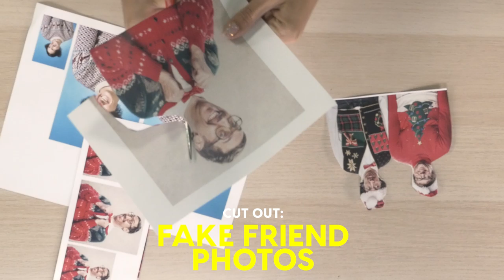DIY Fake Holiday Vacation | Tatered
Create your perfect vacation at home

D.I.Y.

Tatered. Tots!
36,000 years ago our ancestors, warmed and lit by fire stolen from Prometheus, painted pictures of bison and cattle in the caves of Altimira in northern Spain.